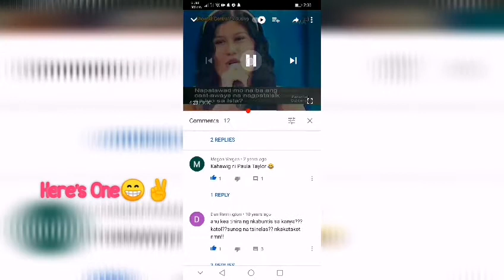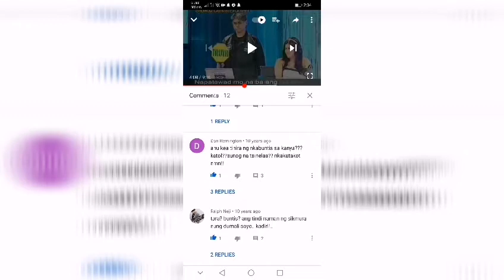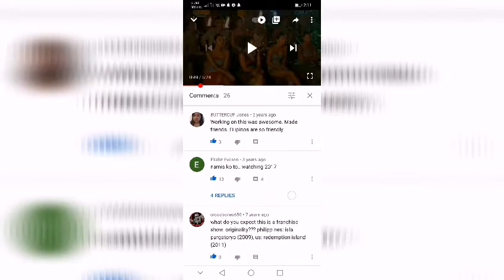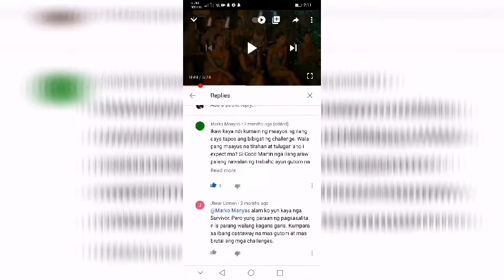How to deal with bashers!? ❤️🤗😁